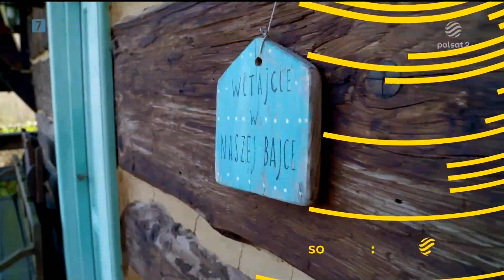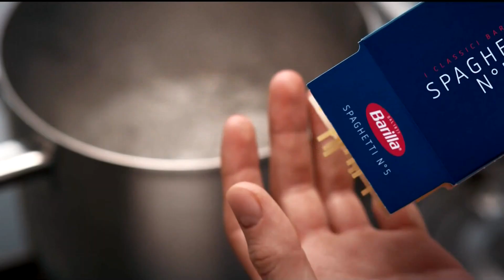POLSAT2 - 04-04-2023 - Ogłoszenie nadawcy, Sponsorzy